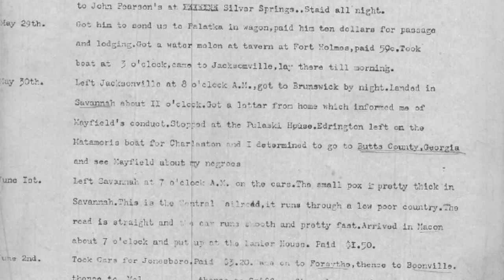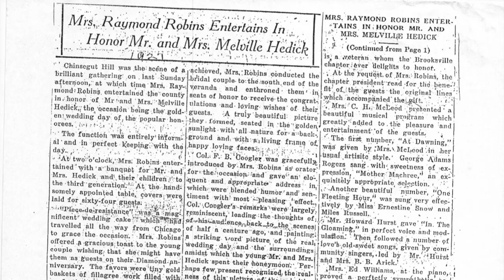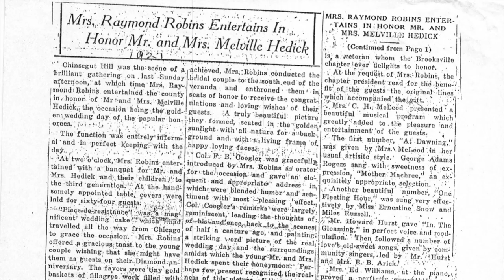Hernando Reflects – Episode 1: An Interview with Blake Edrington Bell and Andrea Hedick Read (2021)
Blake Edrington Bell and Andrea Hedick Read are inspired by the rich history of the Chinsegut Hill Manor House and rightfully so. Both Bell and Read are descendants of the owners of the historical home built in 1851. The Chinsegut Hill Historic Site is a stately three-story manor house poised atop one of Florida’s highest hilltops. It is the centerpiece of a 114-acre estate surrounded by ancient Spanish moss-draped oaks and natural habitat.

Bell and Read’s grandfathers came together from South Carolina to make Brooksville their new home. For the past 170 years, these two families have remained an integral part of leading our community. Bell donates his time by serving on the Board of the Tampa Bay History Center, which manages the Chinsegut Museum. Read is spearheading efforts to create a comprehensive walking tour of historic downtown Brooksville in coordination with Brooksville Main Street.

If you would like to become involved with the historic preservation efforts, please

Learn more about Florida’s Adventure Coast, Brooksville-Weeki Wachee, by visiting our web